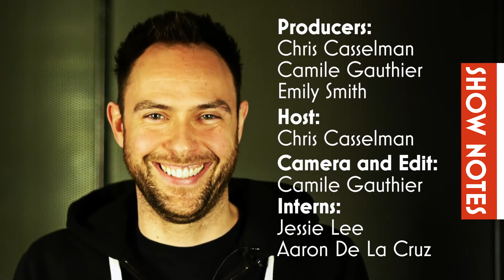Play It Friday for November 28th - Toronto Geek Events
Feel like playing with some other Toronto Geeks this week? Well, we have a boardgame night and a super secret manhunt! It's totally supposed to sound as mysterious as it sounds.